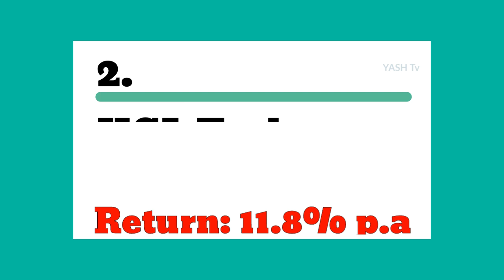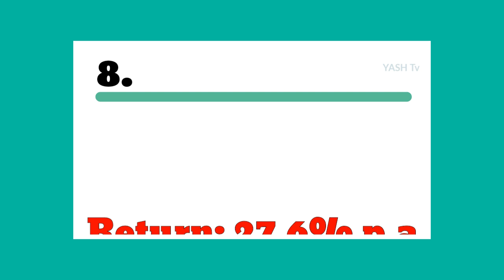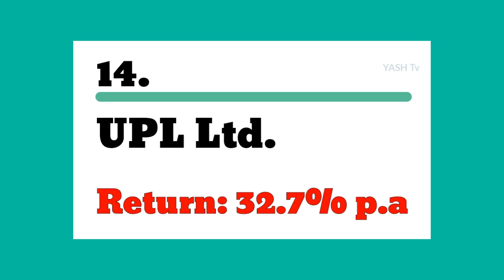Multibagger Stocks to Buy India | Multibagger Stocks 2019 India | YASH Tv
Top 20 Indian Companies to Invest for sustainable returns for next 5 to 10 years. Best Stocks for Longterm Investment 2019 | Multibagger Stocks India. These are some of the best stocks in Indian markets, that have proved their growth potential since last 10 years and have been consistently performing well in the current market situations

For Lost Share certificates / duplicate share certificates